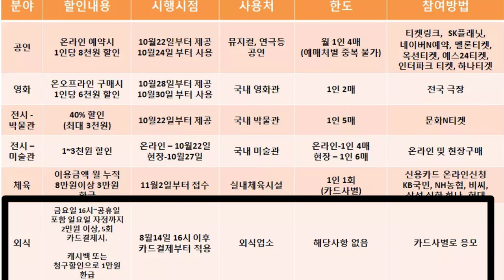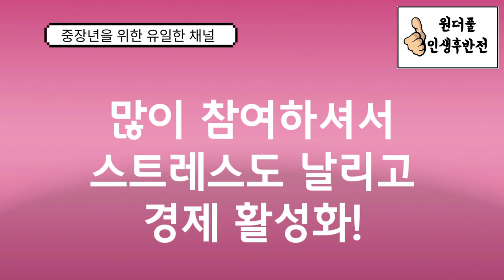5대 소비 쿠폰 - 문화 소비 할인권, 선착순 861만명! 850억원 재정투입 놓치지 마세요! - 원더풀 인생후반전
문화 소비 할인권으로 그동안 힘들었던 코로나 스트레스를 한방에 날려 보내시길 바랍니다. 공연가실 때, 극장 가실때, 전시회 가실때,  운동하러 체육시설 가실때 그리고 주말에 가족외식할 때 잊지마시고 꼭 챙기세요. 문화 소비 할인권!